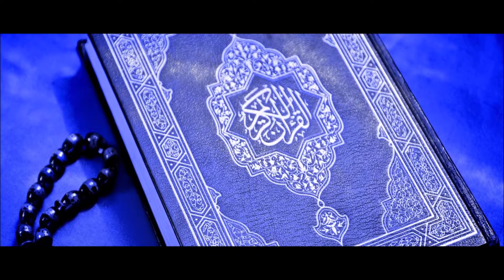46AlAhqaf 47Muhammad 48Alfath Mishary